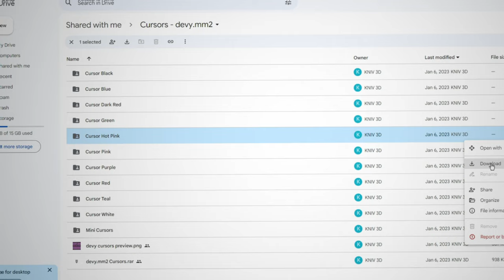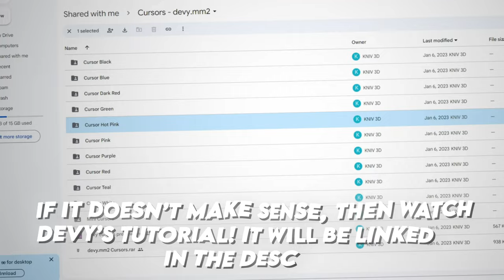*EASY* Roblox CURSOR tutorial.. *REQUESTED*